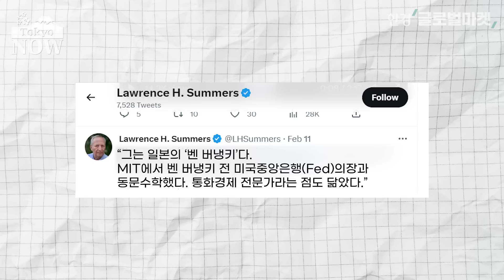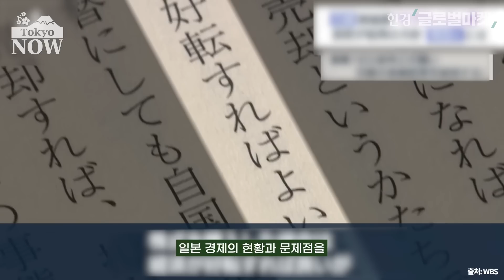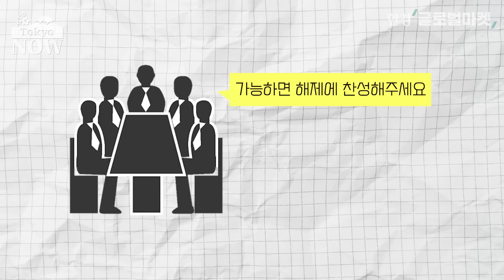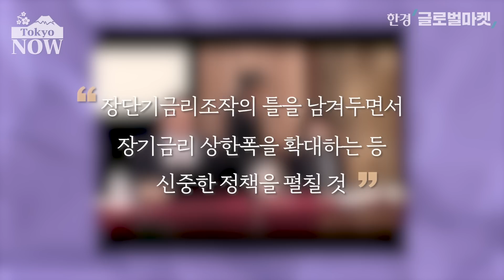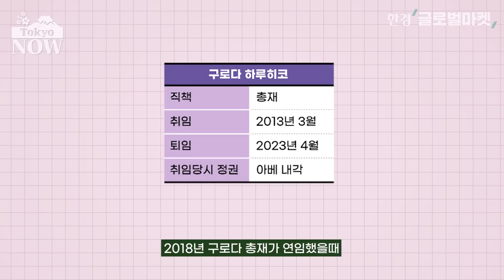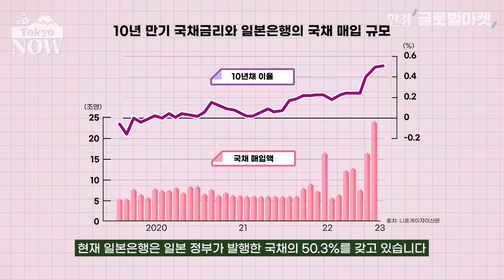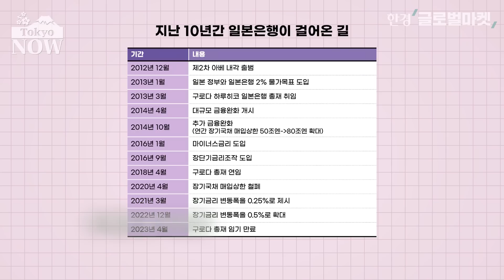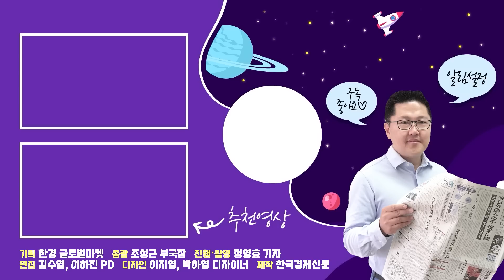‘아베노믹스와 결별’ 착착 준비하는 일본 / 정영효의 도쿄나우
일본 정부가 우에다 가즈오 도쿄대 명예교수를 차기 일본은행 총재에 지명했습니다. '일본의 벤 버냉키'는 위기의 일본 경제를 구해낼 수 있을까요. 이에 앞서 기시다  후미오 총리 내각은 10년간 이어진 대규모 금융완화를 조정할 사전 정지작업을 차곡차곡 진행했습니다.